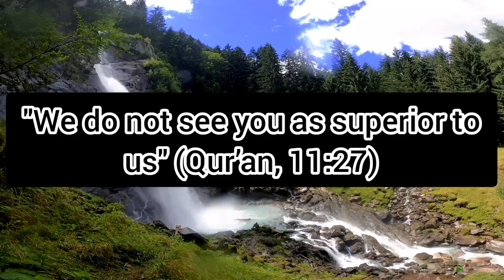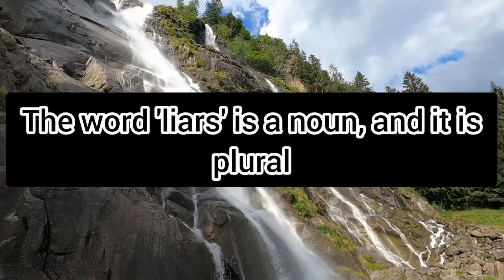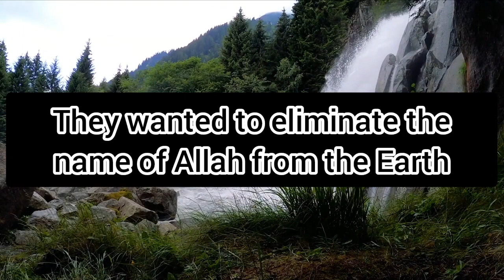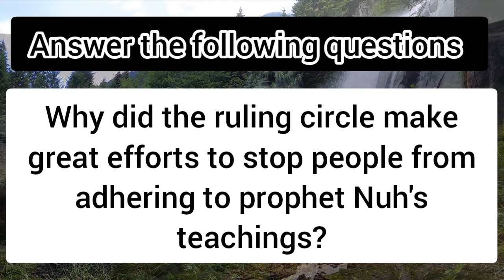Prophet Nuh's(Noah's) Followers Propagated Religion to their People